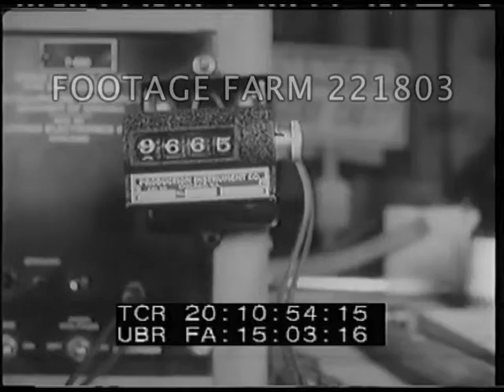1946, Atomic Energy, USA: K-25 Plant exteriors - 221803-02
[Post-WWII - 1946, Atomic Energy, USA:  K-25 Plant exteriors; Handling Radioactive Isotopes (?)]
LS  Pan Oak Ridge, Tennessee Atomic Energy Commission industrial buildings; MS pan rear showing guard towers.
20:08:21  LS from hillside across K-25 uranium enrichment plant complex; pan closer from above.
20:09:12  View thru & panning barbed wire on top of metal net fencing .
20:09:29  Interior w/ monitor on conveyor system visible w/ mirror above.  Technicians beside lead box & man lowering radioactive isotope capsule on rod; other lead containers brought in on cart radioactive & isotope capsules place inside as radiation level monitored & capped.
20:10:51  CU speedometer-like monitor / counter turning.  Technician on telephone turns key & needle on dial drops; CU dial & electric meter responding to shut-down.
22:11:09 View into heavy storage container for wet materials.  Flasks w/ white powder removed by technician wearing heavy gloves, placed on table & poured thru funnel into tube which is inserted into circular lead container & compressed w/ large machine.  CU of resulting small compressed billet, then placed into metal tube.
Atomic Age; History; Nuclear Science; Manufacturing Technology; Security; Secrets; 1940s; 1950s; Cold War;
Post-WW2;
NOTE:  Partial or entire sold at per reel rate.  Please send corrections & additions to the following e-mail.